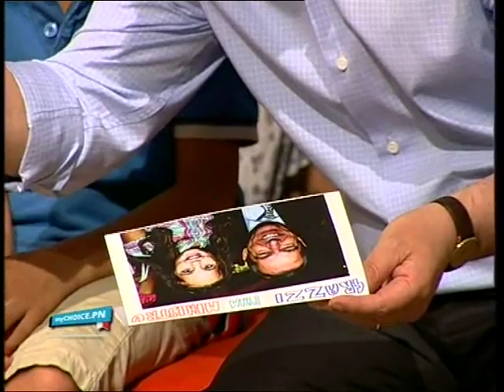mychoice.pn | Xoghol.Sahha.Edukazzjoni - Indipendenza 2012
Djalogu mat-Tfal, il-Hamis 13 ta' Settembru 2012